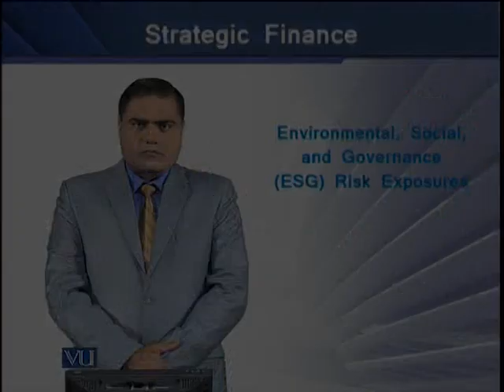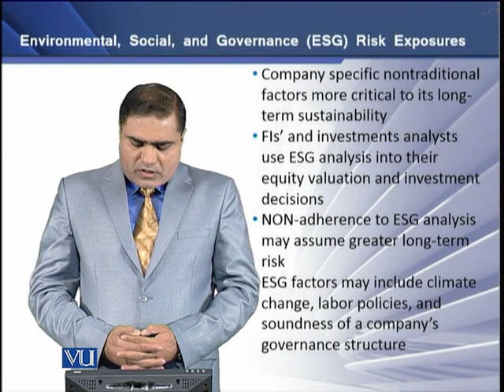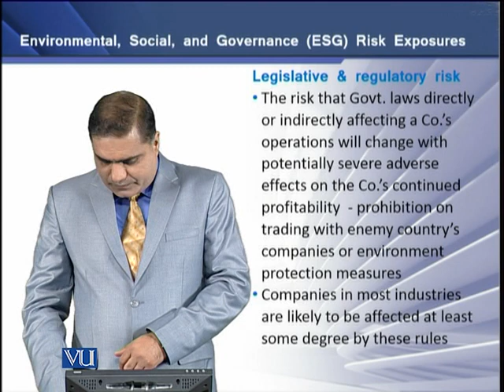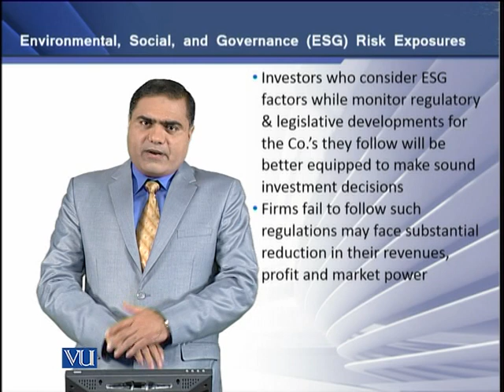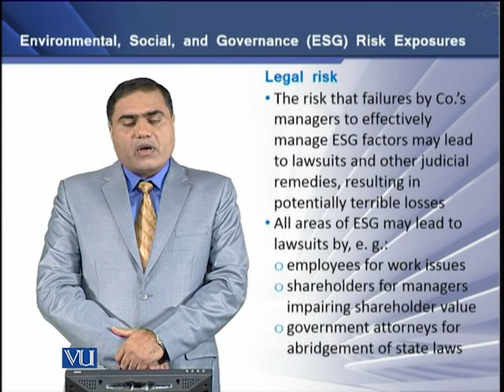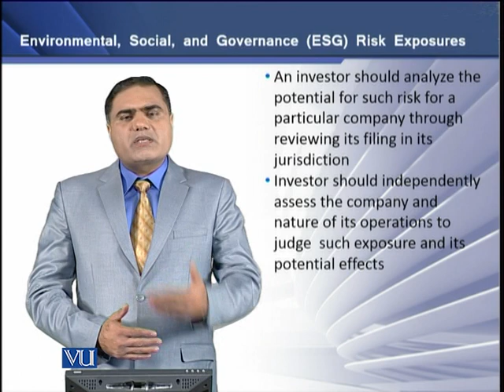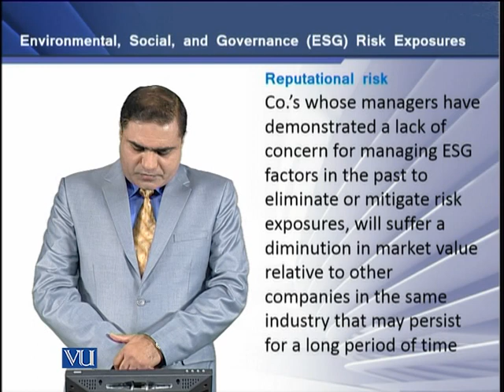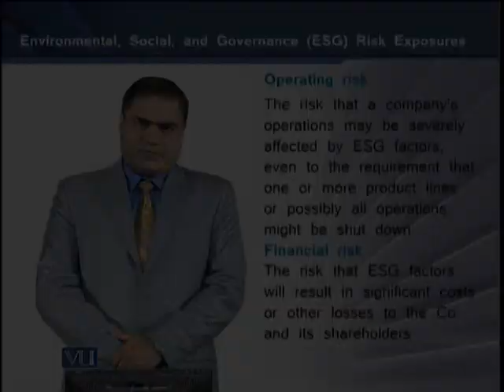Environmental, Social, and Governance (ESG) Risk Exposure | Strategic Finance | FIN703_Topic013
Topic-013 Environmental, Social,  and Governance (ESG) Risk Exposure